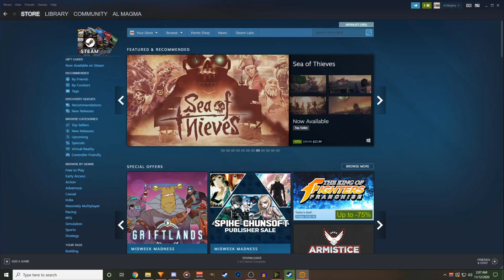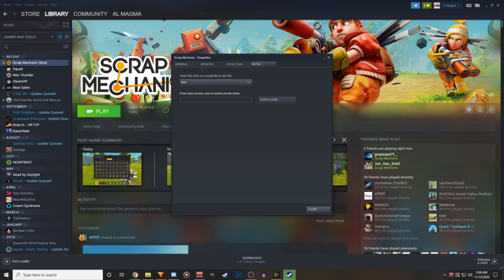Survival parts in Creative mode? / Turning on the Test_Branch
Alot of people have been asking how I have "Survival" parts in Creative mode. It's just the test branch. All you have to do is opt into it through the game's properties in steam...

Here are some links where you can help support him, or just find more great music...

Logitech g600 (MMO) Mouse:

Logitech m570 (Backup) Mouse:

Support:

Currently the best way to support me and my channel is to help share the channel so that it can grow.